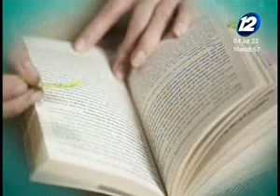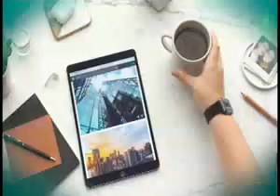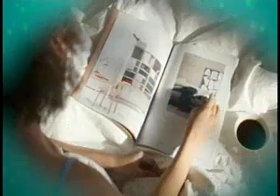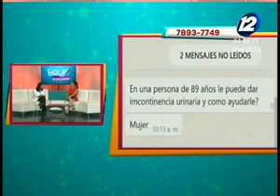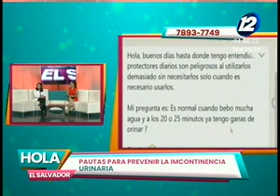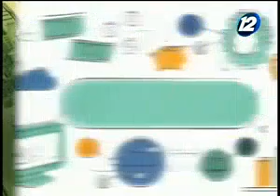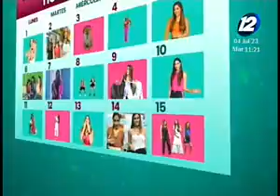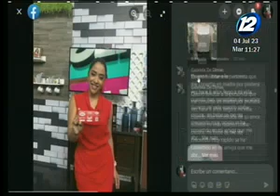Hola El Salvador: 04 de julio del 2023